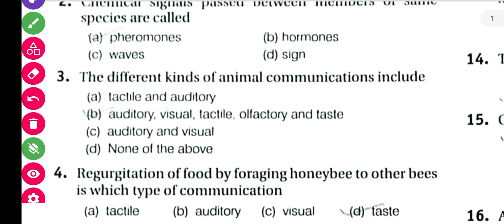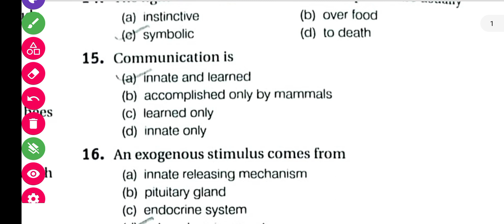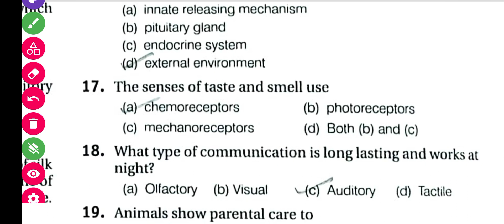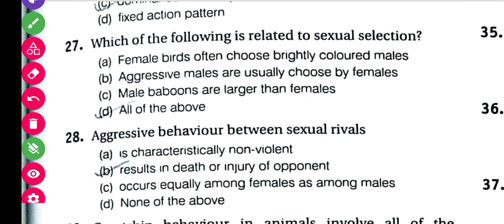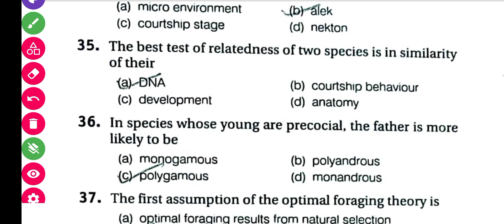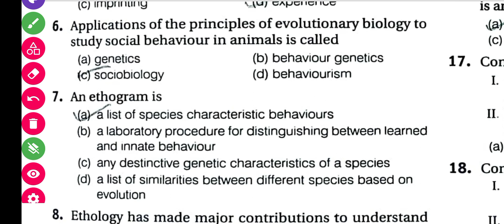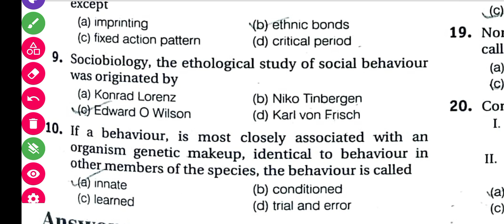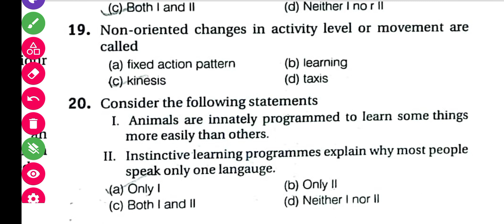MCQ For Common PG Entrance Test || MCQ On Animal Behaviour | Ethology